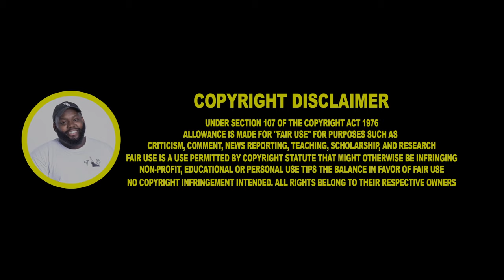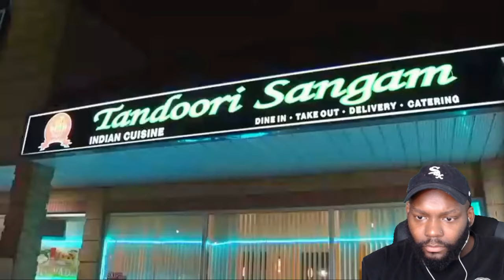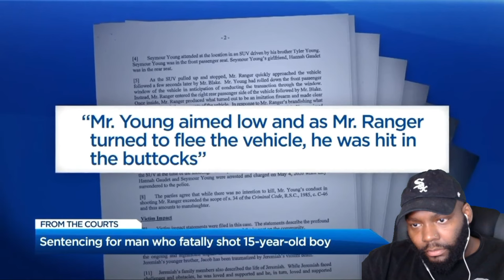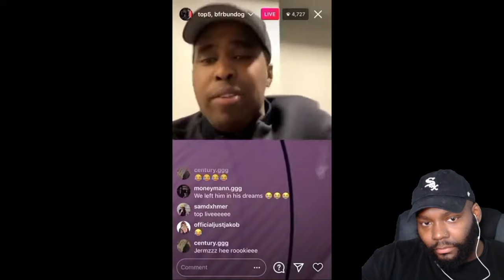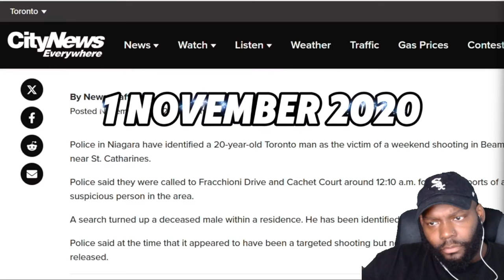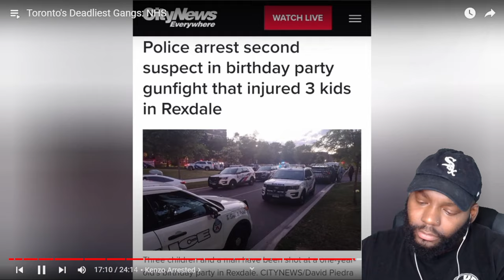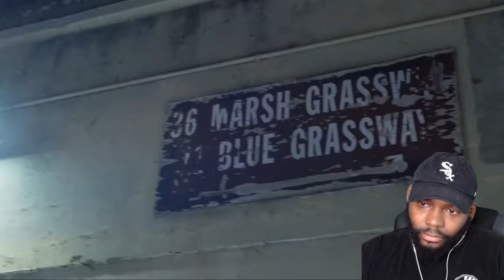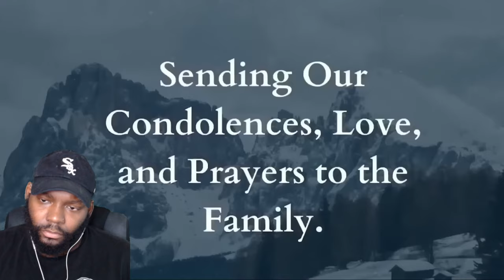Toronto's Deadliest Gangs: NHS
Toronto's Deadliest Gangs: NHS CHICAGO DUDES REACTION